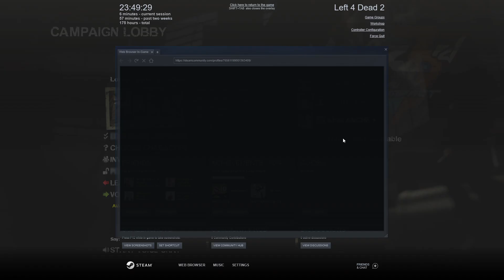Left 4 Dead 2 EP 9